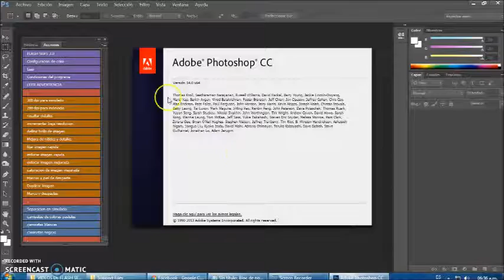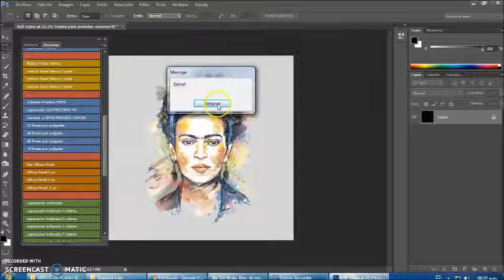separacion de colores para serigrafia photoshop cuatricomis(FLASH SEPS 2.0)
FLASH SEPS, 2,0 es funcional en cualquier PHOTOSHOP  asi como EN INGLES  y en ESPAÑOL